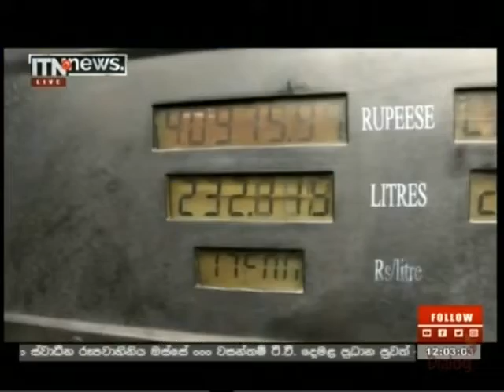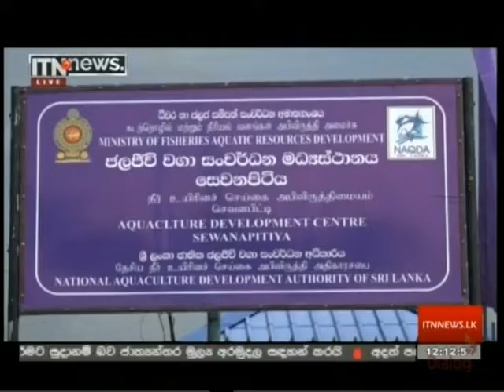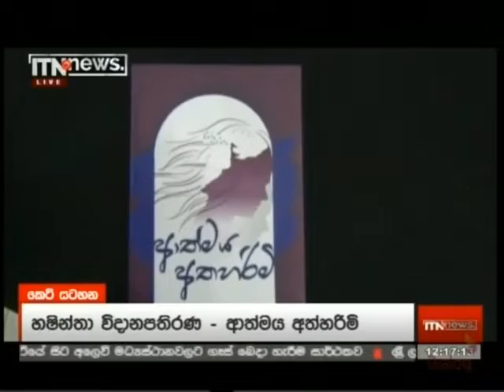ITN News 12.00 - 18-03-2022